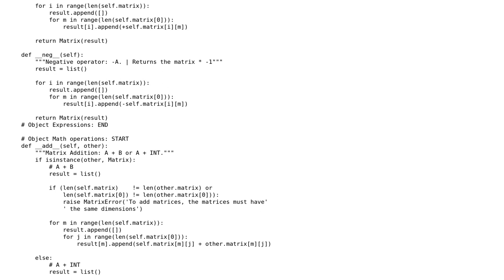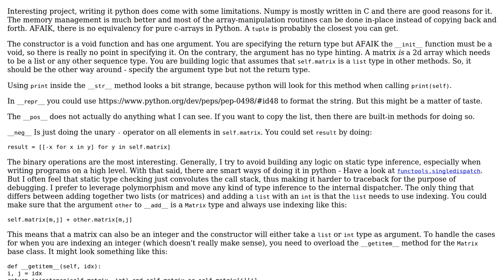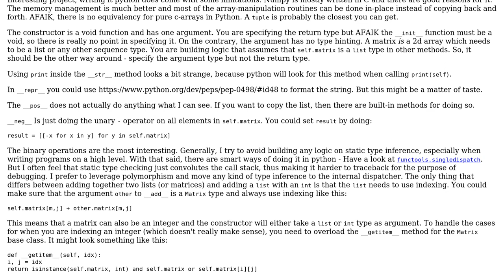Code Review: Python: Matrix Manipulation module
With thanks & praise to God, and with thanks to the many people who have made this project possible! | Content (except music & images) licensed under CC BY-SA | Music | Images & others | With thanks to user Kevin user Fares Ahmed and the Stack Exchange Network Trademarks are property of their respective owners. You are responsible for your own actions.